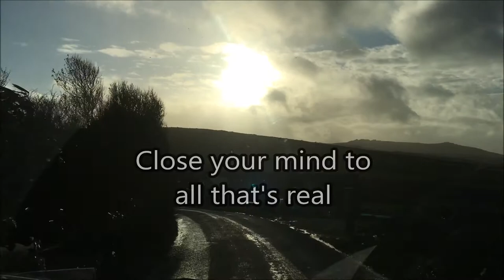A journey around Zennor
Enjoy the beauty of deepest Cornwall and make of it what you will the strange blue light. The soundtrack is a song called "Susie" by Guggenheim from the compilation "Electrified Neptune Staircase".